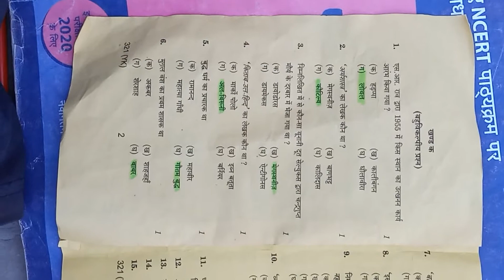UP Board 2020 history paper 321(YK)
History paper 321(YK)